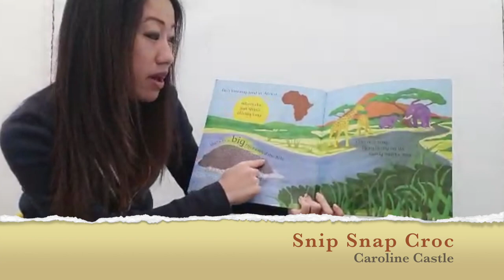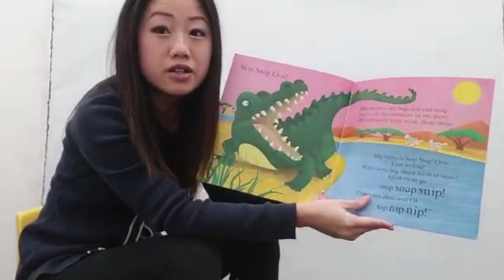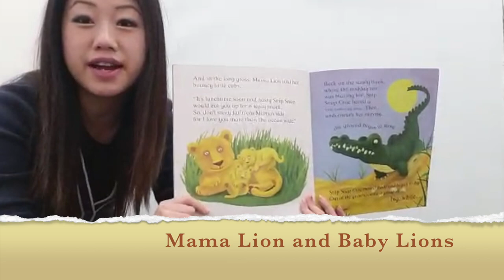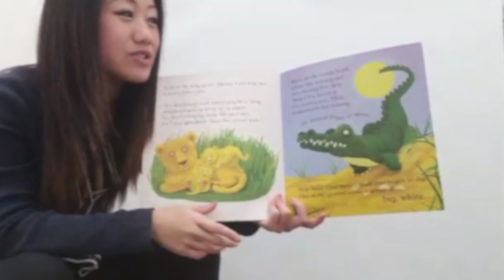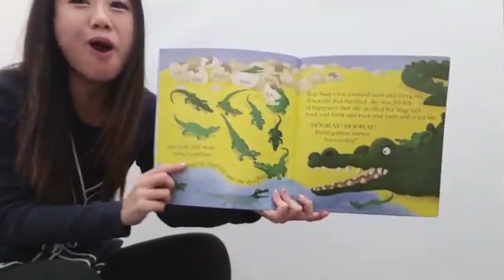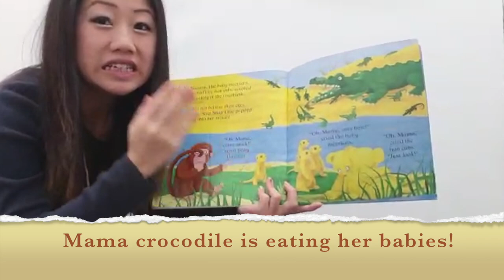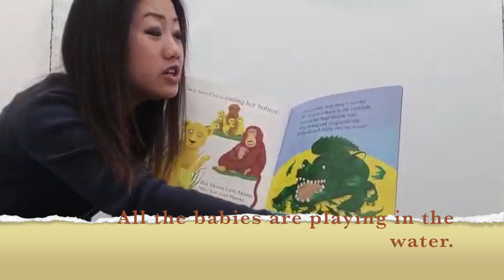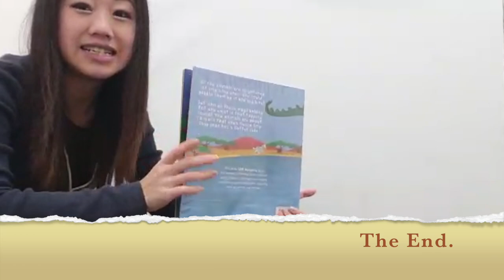EasyPeasy Educational Centre - Snip Snap Croc (Chatter Box + Blabber Bee)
Our teachers will be posting different interesting and fun videos to entertain your children while they are away from school.

Here is our first video by Ms Maggie.

She is reading a story about the crocodile who lives in Nile, Africa.
This video is suitable for the students who are currently attending Chatter Box and Blabber Bee.